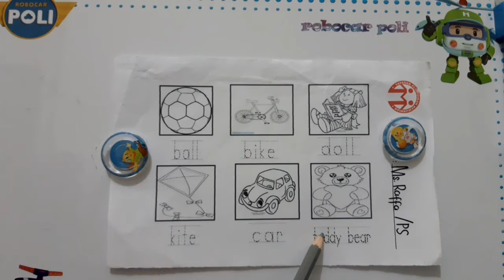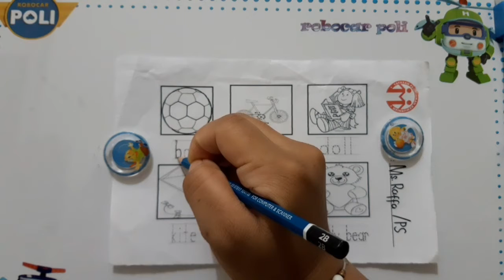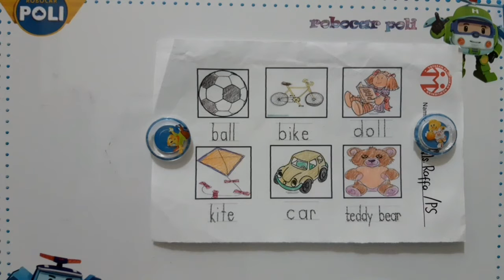PRESCHOOL WORKSHEET - TRACING "MY TOYS"